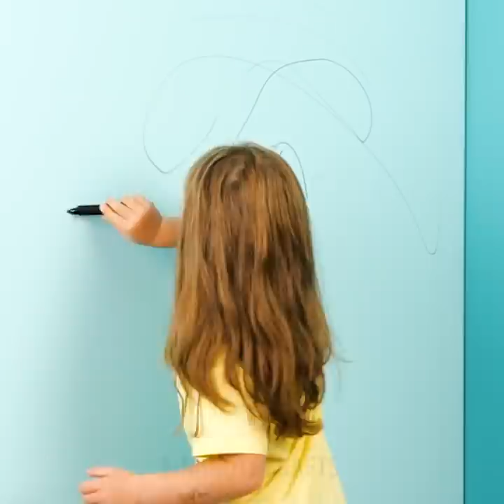30 Priceless Hacks to Become a Perfect Parent || Crafts And Gadgets That Will Change Your Life!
TIMESTAMPS:
00:15 Healthy snack ideas
01:30 How to make edible lipstick
02:38 Useful parenting gadgets
03:35 Smart ideas for parents
04:33 How to hide sweets from your kids
05:22 What is mean to be a dad
06:43 Smart math tricks
07:44 Tricky ideas for dads
09:12 No-mess ideas for moms
10:18 Useful hacks with hard-to-remove stains